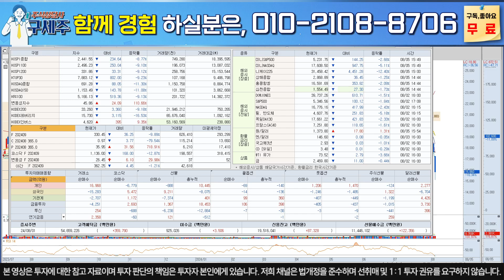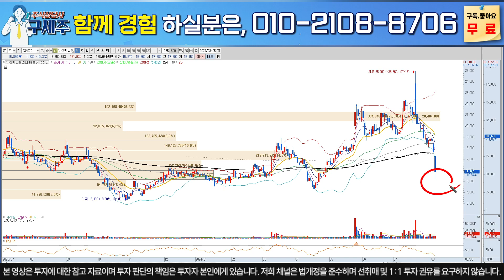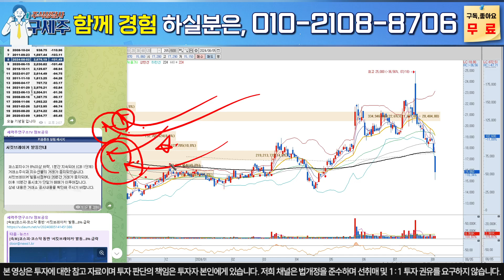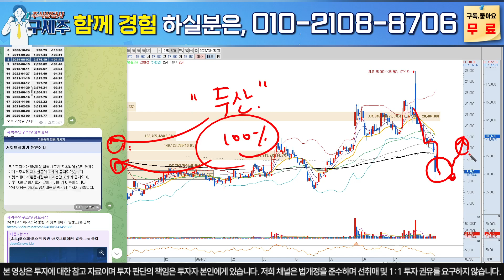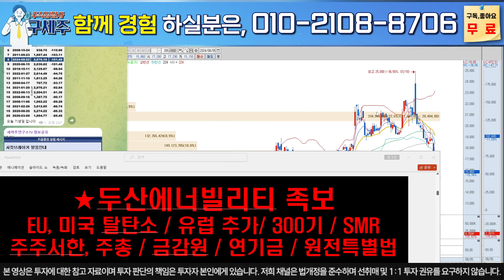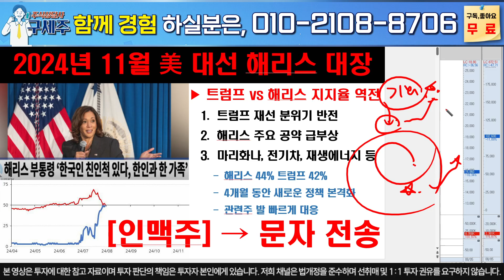[두산에너빌리티주가전망]역사상 최대 폭락! 신용, CFD 반대매매 다 터졌다!! 이제 역대급 기회인 확실한 이유!